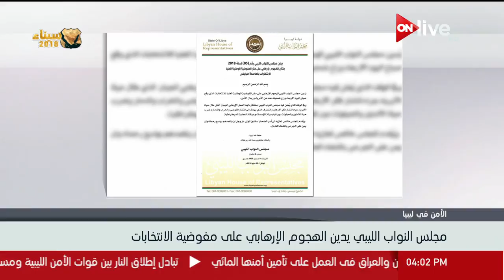عاصفة من الإدانات الليبية والعربية حول الهجوم على مقر مفوضية الانتخابات في طرابلس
الموقع الرسمي للقناة  ..